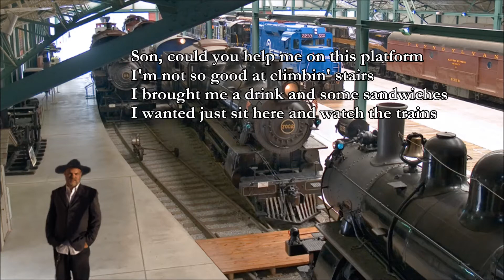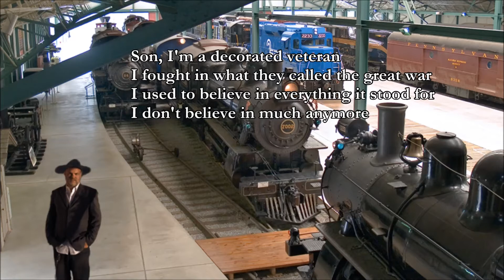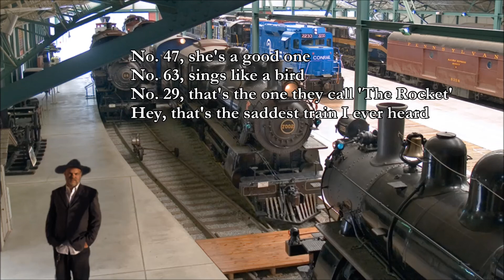The Rocket Fred Eaglesmith with Lyrics